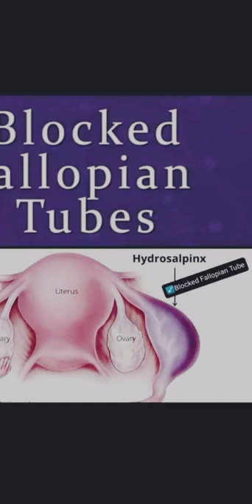howtocure blocked fallopian tubes nonsurgical treatment